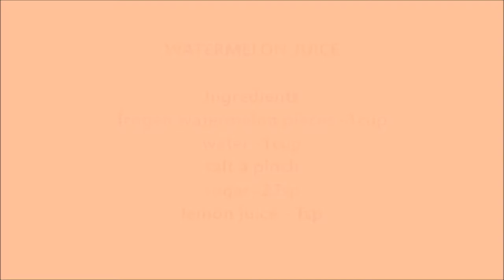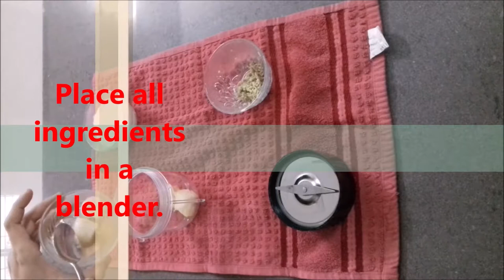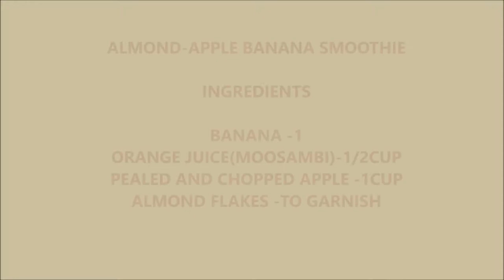Must try 5- home-made fruit juices|By Kala's kitchen|రోజూ ఫ్రూట్ జ్యూస్ తాగాలిఅనుకునే వారి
Loaded with essential minerals and fiber, fruits can work wonders to energise and refresh you in the scorching heat. And you needn't stick to plain old mono-flavoured juices reminiscent of packaged varieties to enjoy them. Go all out and shake up a spectacular range of fresh fruit juices by mixing and matching, and using herbs and spices to spruce things up a little. It's summer and there is no better way to beat the heat and stay hydrated than juicing up. Here we have the 5 best juice recipes that you can prepare at home.